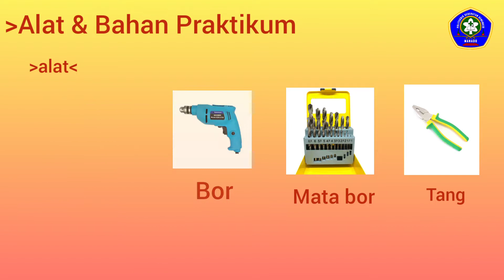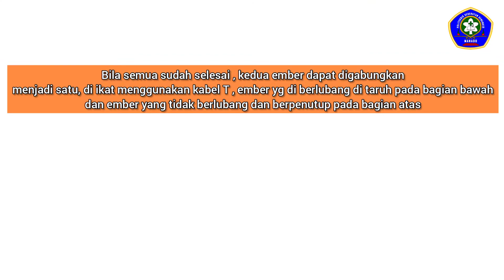Praktek Pembuatan Alat Decomposter Oleh Kelompok 6 II MK. PTPS"B"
Hai semuanya!!
Selamat datang di Youtube channel aku,
Junaidi Maase

Disini kalian bisa menemukan berbagai video yang menarik terutama video ,Kegiatan Praktek Mahasiswa di Laboratorium,  Praktek Mahasiswa Bengkel, Webinar Kesehatan Lingkungan, Kegiatan Olaraga, Kunjungan Praktek Lapangan Mahasiswa Jurusan Kesehatan Lingkungan dan Konten tentang Aktifitas saya baik di tempat kerja dan Kegiatan Sehari-hari.

Yuk kenalan lebih dekat dengan aku , Folow instragram aku